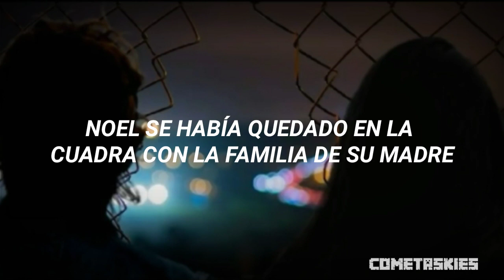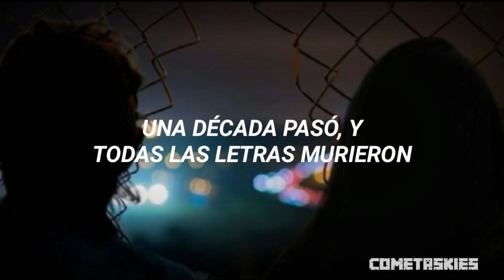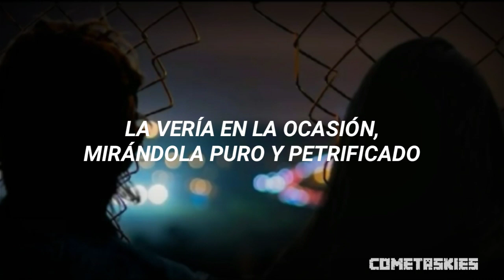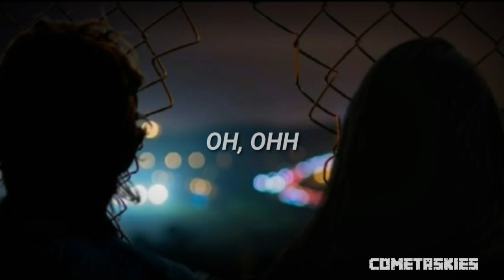I DON'T KNOW HOW BUT THEY FOUND ME - Oh Noel ⛄ [sub. español]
IDKHow - Oh Noel, subtitulado / traducido al español

☆ Sigueme ☆

🎵 Lyrics 🎵

Hasn't every little Christmas wish been sent?

Have sugar plums been dancing in your head?

I hope the holiday will find you well
Oh, Noel, oh, Noel

I met you in December '93
Noel been staying up the block with her mother's family
For two straight weeks, we ran through snow
And kissed beneath the mistletoe
And swore love in secret company

Hasn't every little Christmas card been sent?
Has every child been tucked into their bed?
I'm hoping that this song will find you well

A decade passed and letters all but died
Ten years that saw her folks divorced
And best friend's suicide
I'd see her on occasion looking pale and petrified
I'd wave but she would only turn and cry

The embers in the fireplace are dead
The late-night news reports are being read
They found you in some dirty cheap motel
But oh well, oh well

Noel
Noel